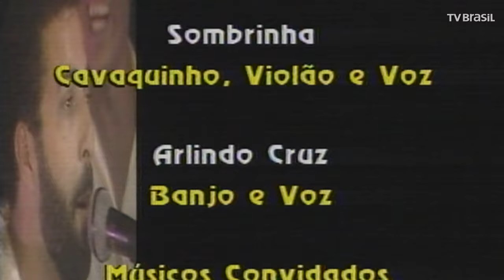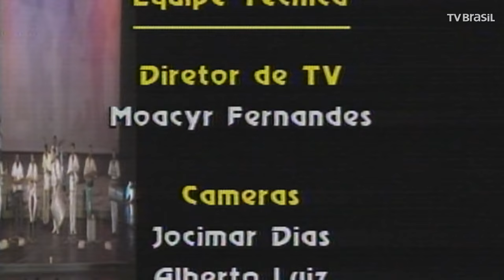Grandes Musicais apresenta: roda de samba com grupo Fundo de Quintal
O especial Grandes Musicais apresenta roda de samba do grupo Fundo de Quintal, com a participação especial de Aluísio Machado, compositor e mestre-sala da escola de samba Império Serrano.

No espetáculo, o convidado canta o samba-enredo "Jorge Amado: Axé Brasil", canção de sua autoria composta em parceria com Bicalho, Arlindo Cruz e Beto Sem Braço.

Na época de gravação do show, o grupo Fundo de Quintal tinha como formação Bira Presidente, Sereno, Ubirany, Sombrinha e Arlindo Cruz. No repertório, clássicos do samba como "Só pra contrariar", "Boca sem dente", "Ô Irene", "Caciqueando" e "O Show tem que continuar".